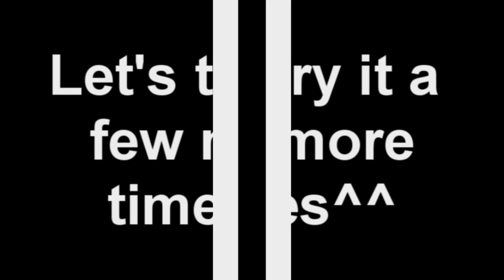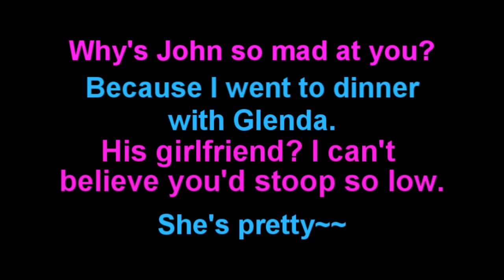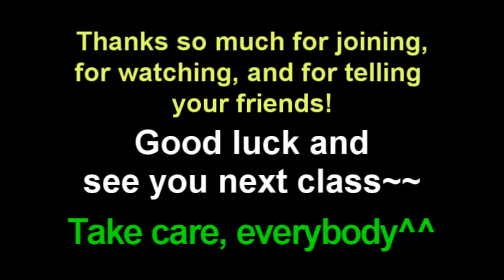Learn English: Daily Easy English Expression 0255 -- 3 Minute English Lesson: Stoop so low as to~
Today's E-cubed: Stoop so low as to~
Why's John so mad at you?
Because I went to dinner with Glenda.
His girlfriend?! I can't believe you'd stoop so low.
She's pretty.